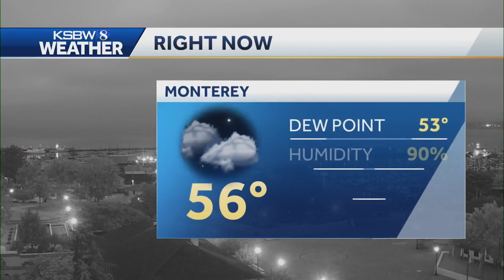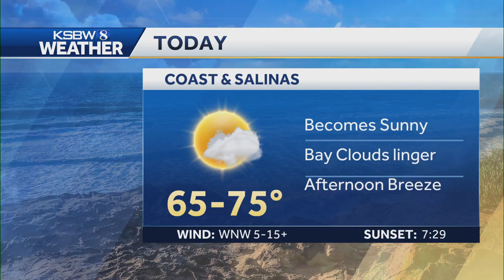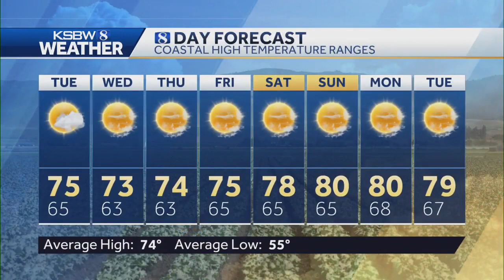Low clouds to start your Tuesday with warm afternoon